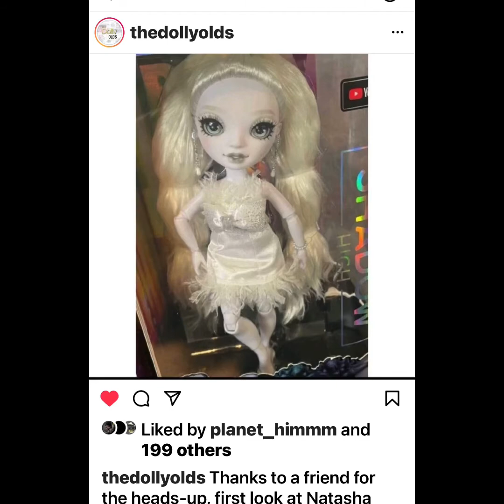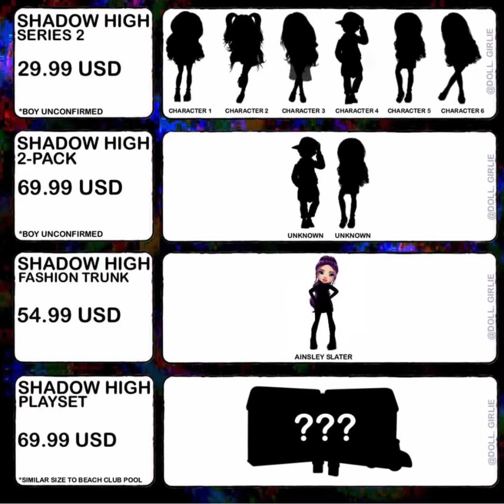🖤SHADOW HIGH FALL LINEUP🖤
If you would like any of your products to be featured and/or reviewed on my channel do not hesitate to reach out

Doll Instagram: @kyla.collects